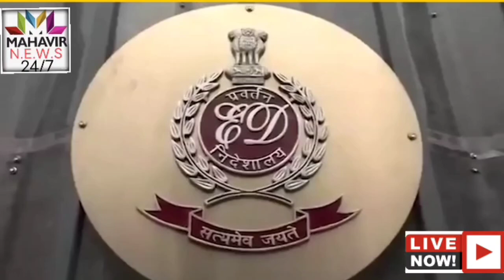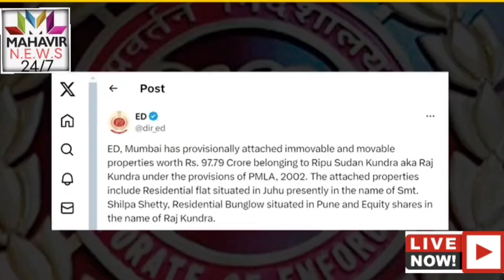अब किस Scam में फंस गए Shilpa Shetty- Raj Kundra | ED Action on Raj Kundra | Explained